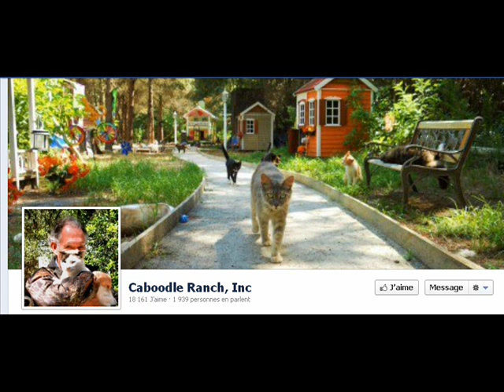caboodle ranch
Sauver un animal ne changera pas le monde.
Mais pour cet animal, le monde changera pour toujours.

Saving one animal will not change the world.
But for this animal, the world will change forever !!!